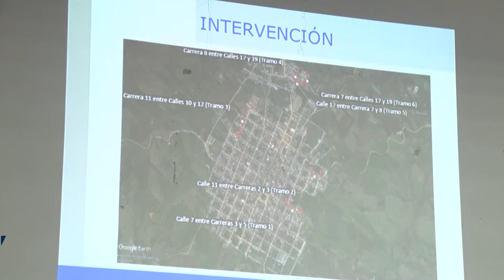SOCIALIZAN PROYECTO DE PAVIMENTACIÓN DE DIEZ VÍAS URBANAS